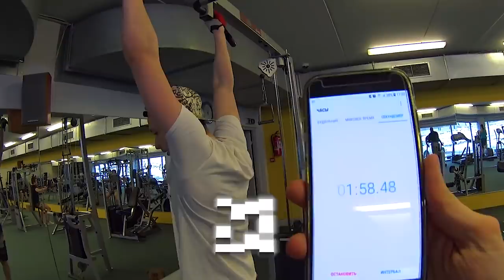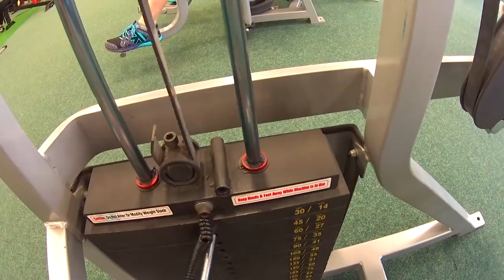УНИЧТОЖЕНИЕ НОВИЧКА! Что будет если не качаться месяц?!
Уничтожение новичка. Вызов от Игоря Войтенко 120 сек подтягивания. Суперсет на ноги от Archo Morris.